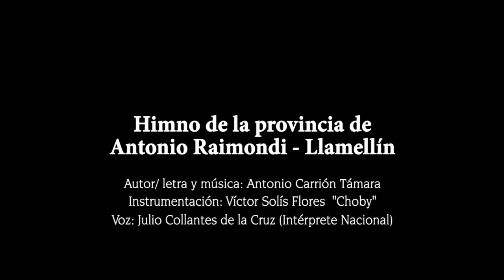HIMNO DE LA PROVINCIA DE ANTONIO RAIMONDI - SU CAPITAL LLAMELLÍN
- Instrumentación: Victor Solís Flores "Choby"
- Voz: Julio Collantes de la Cruz